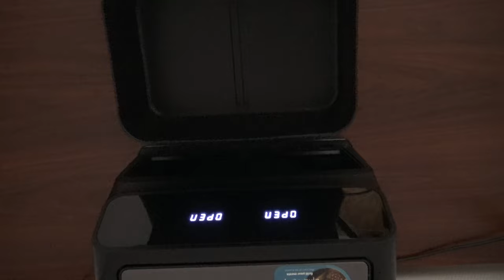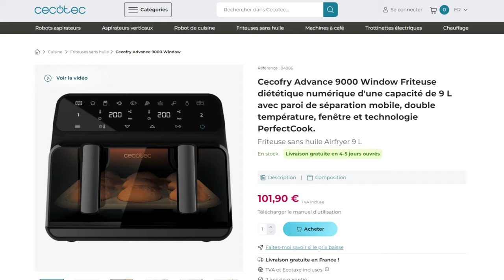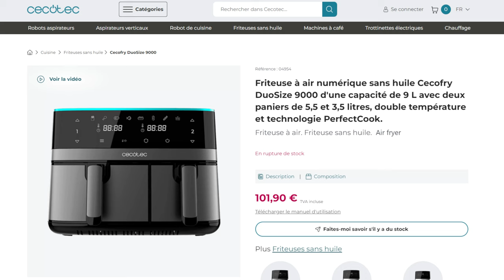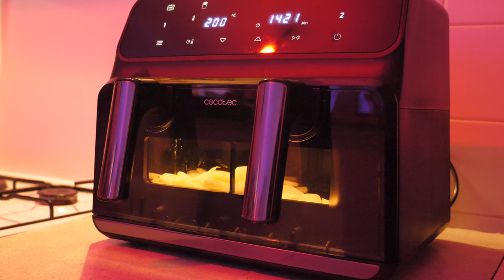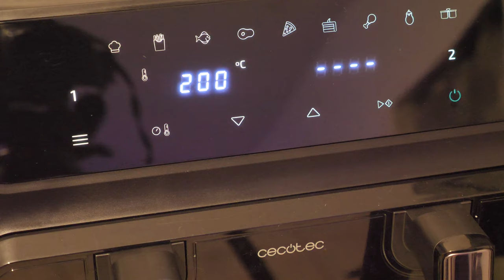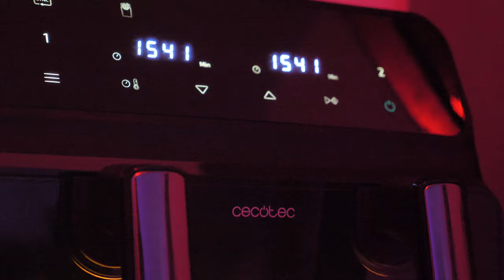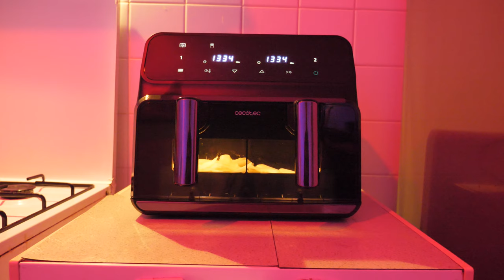AIR FRYER CECOTEC ADVANCE 9000 WINDOW LE TEST DES FRITES !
Pomme de terre , patates , chips , frites , tout y passe au air fryer !